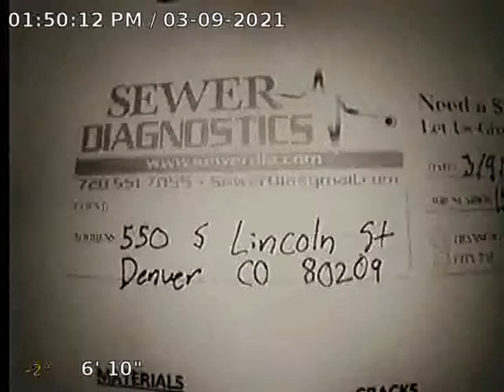S Lincoln St Sewer